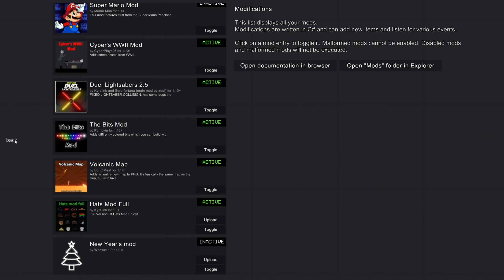New Volcanic Map For People Playground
A new map was created added lava, and of course.. anyone that goes
in there gets set on fire xD
Map: